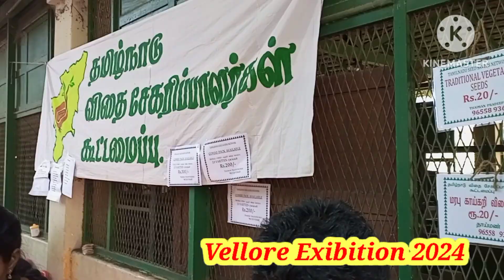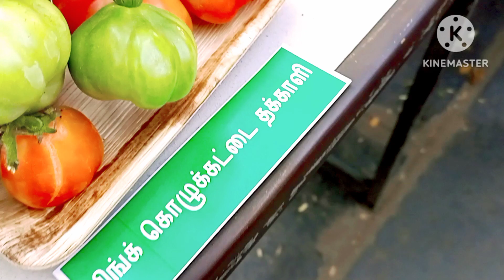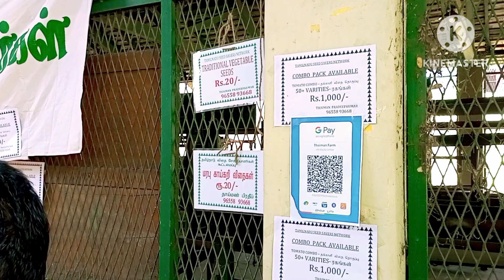மரபு காய்கறிகள் மற்றும் கிழங்கு| திருவிழா விதைகள் 2024|Vellore Exibition 2024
காய்கறிகள் மற்றும் கிழங்கு திருவிழா February 2024, Vellore

தமிழ் நாடு விதைகள் சேகரிப்பு கூட்டமைப்பு
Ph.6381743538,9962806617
தாய் மண் பிரதீப்
Ph.9655893668

மாடர்ன் பண்ணை -Modern Pannai 🌾🌴
பொறுப்பு துறப்பு-
இந்த விடியோ ஒரு தகவல் மட்டுமே மேலும் தாங்கள் ஆராய்ந்து பார்ப்பது